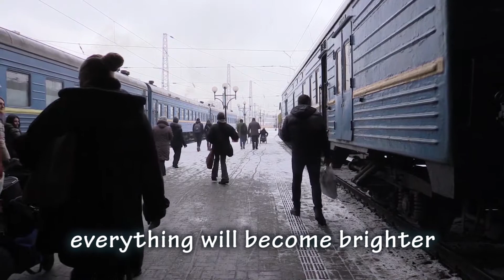Фільм "Борщ" трейлер новий